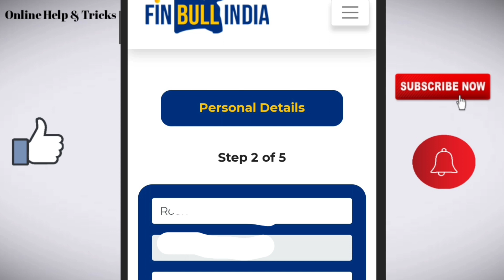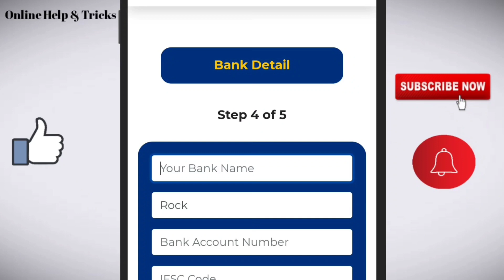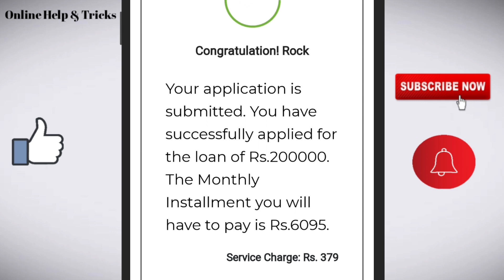Finbull india fake or real/Finbullindia.co site review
Like/comments/share